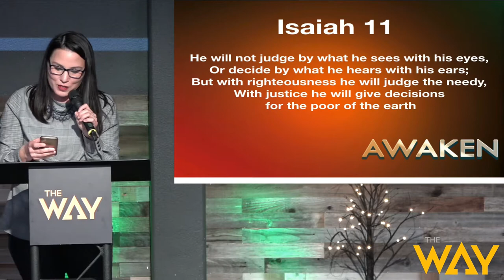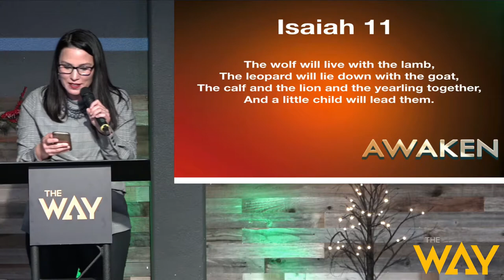What are we waking up to? By Pastor Erna Hackett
Please enjoy our second week of Advent Services with a provoking message from Pastor Erna Kim Hackett. Our theme for this season is Awaken. What are you waking up to?